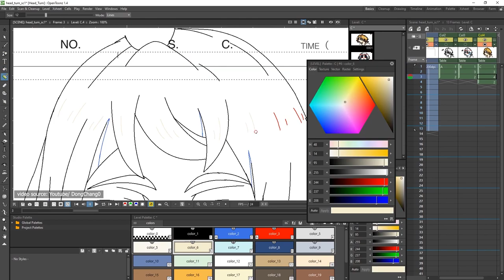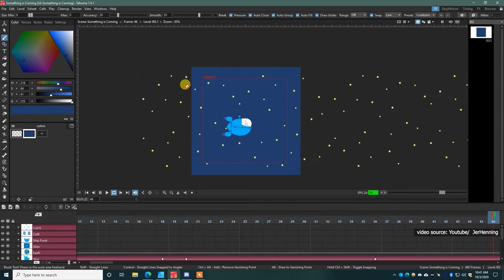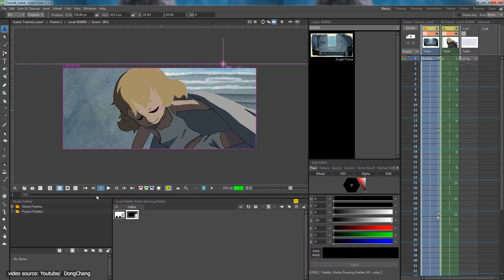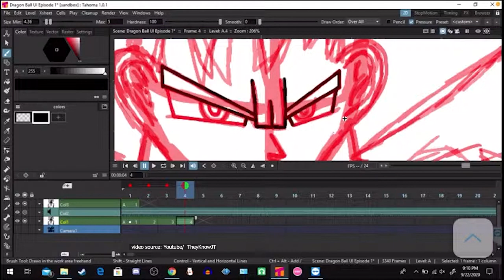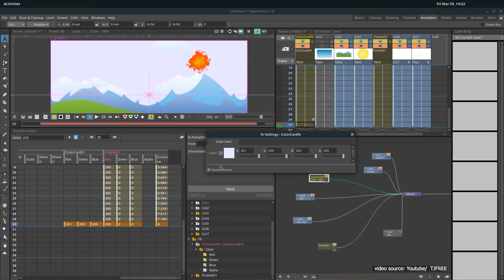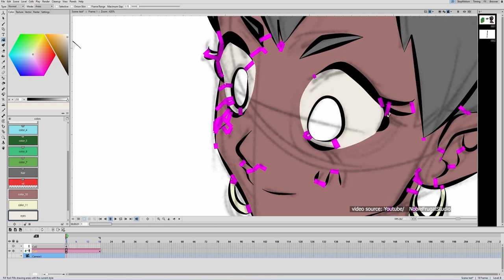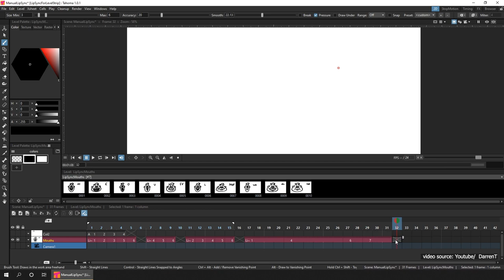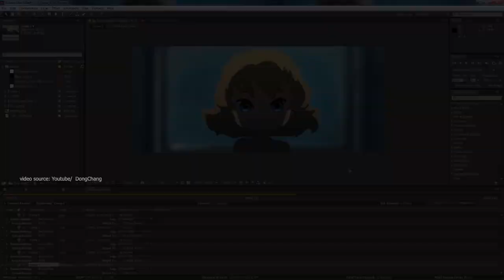Opentoonz vs Tahoma2D | Which one is Better ? (The Ultimate Comparison)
2D animation software are invading the market gradually, making it harder to choose which one to adopt in your creation process. To help you out with this, we’ve been making full comparisons of various 2D software. And today, we decided to extend the series from the perspective of a new face-off that was requested in the comments: Tahoma2D vs OpenToonz
00:00 intro
0:30 Software Overview
01:52 Use Cases
02:20 Interface
03:49 Learning Curve
04:30 Art Tools
06:34 Animation Tools
07:25 Rigging Tools
08:09 Compositing Tools
09:00 Final Thoughts